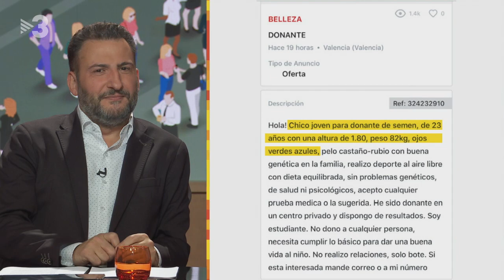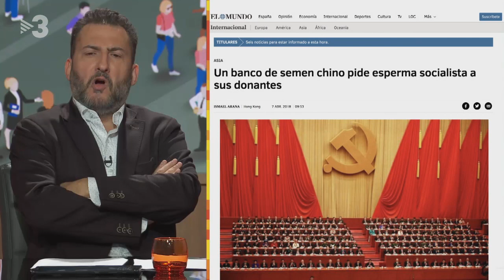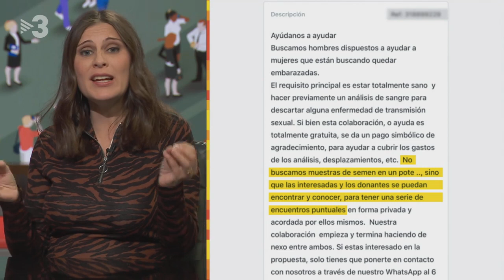L'Alba Carreres ha investigat sobre el mercat negre de l'esperma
Sembla que hi ha un mercat "negre" d'esperma a internet, i l'Alba ha fet una investigació en profunditat.